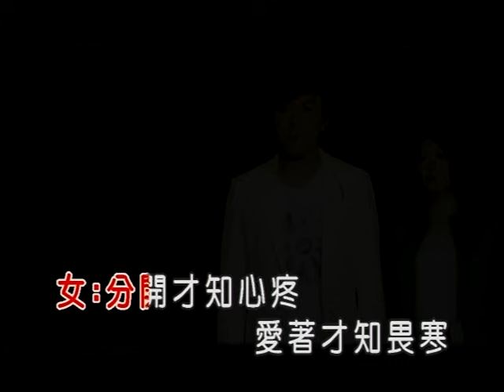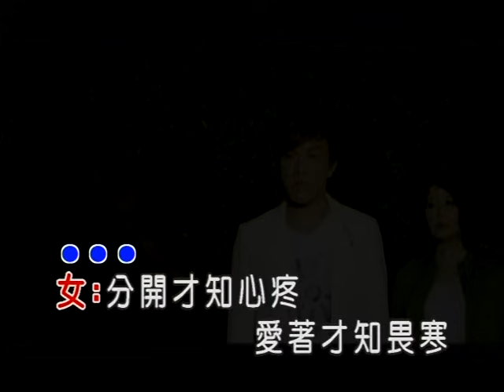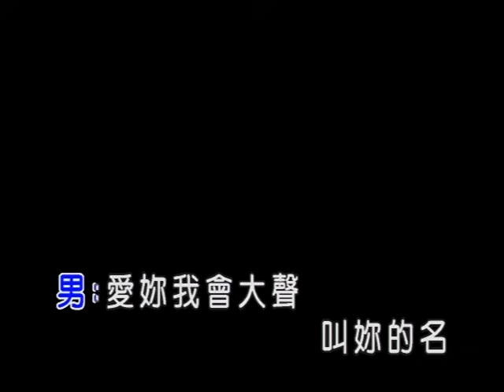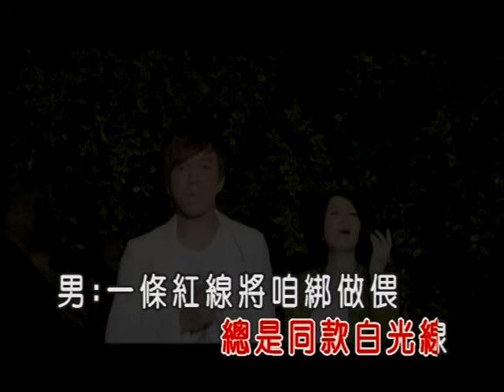許志豪vs張秀卿-一條紅線(官方KTV版)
作詞：江志豐   作曲：江志豐   編曲：張振杰

女：分開才知心疼
愛著才知畏寒
攏是因為牽著這條紅線
男：世事多變化
只有愛妳袂變卦
交叉路口總會行相偎
女：因為愛你
我有甜蜜的牽掛
男：紡見的時袸
惦惦心痛
女：因為有時袸也會
變成折磨
男：愛妳我會大聲
叫妳的名

女：一條紅線將咱綁做偎
無論分開天多闊
看見的月娘
總是同款日光線
男：一條紅線將咱綁做偎
攏是因為這條線
乎我時時刻刻將妳
放惦阮的心肝